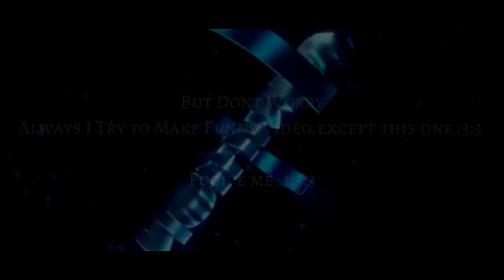Auto to 4000block | Geometry Dash Partition Custom Level